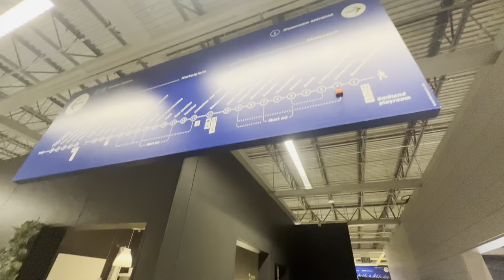Adorable Moment: Grandma Meets New Malinois Puppies for the First Time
In this heartwarming video, watch as grandma meets my brand new Malinois puppy for the first time! The look of joy on her face is priceless as she gets to hold and play with the adorable new addition to the family. Follow along as we go on a shopping trip and hang out together as a family. This is a must-see video for all dog lovers and anyone who loves to see the bond between grandparents and grand fur-babies.